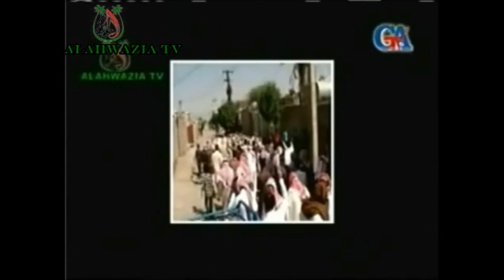بث قناة الاحوازية لهذا الاسبوع الاحد 13/01/2013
بث قناة الاحوازية لهذا الاسبوع الاحد مع عادل السویدی وابو شریف الاحوازی 13/01/2013